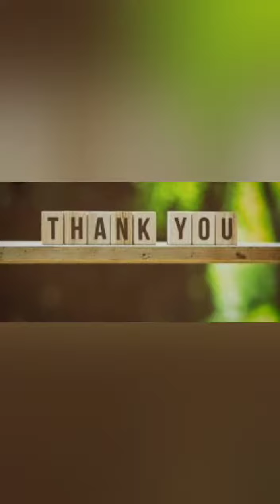ଆଜିର vlog..କିଛି ନୂଆ guest..Surprise for me.|| daily vlog || odia channel || berhampur || odisha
Aji ama ghare nua atithi